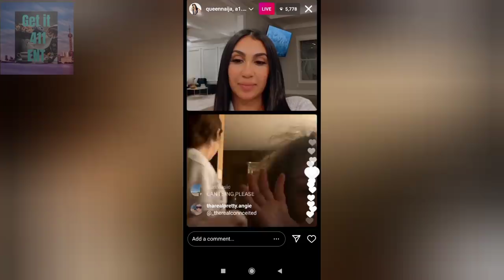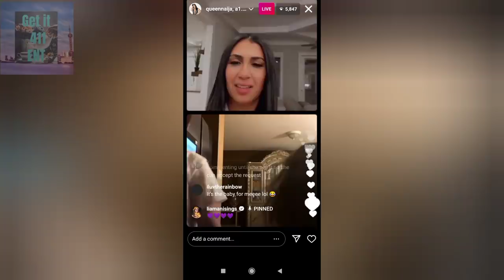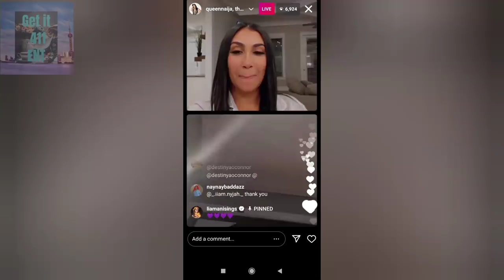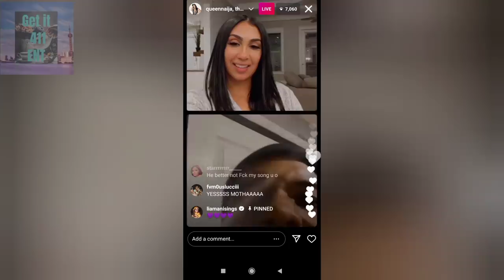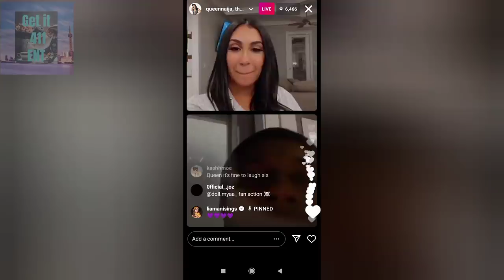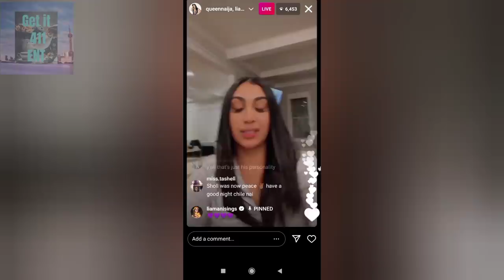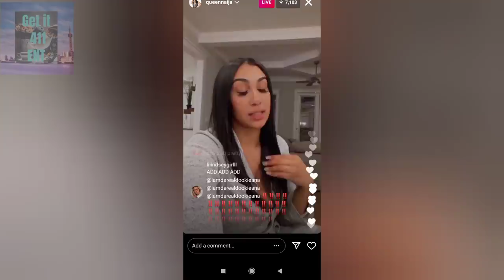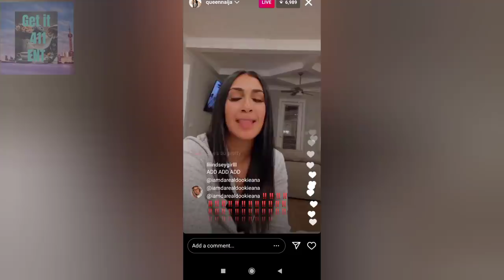Queen Naija blown away by popular 13 year old Liamani's singing live.